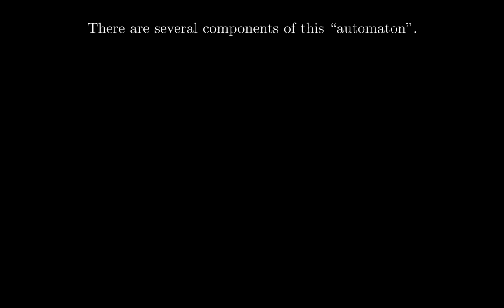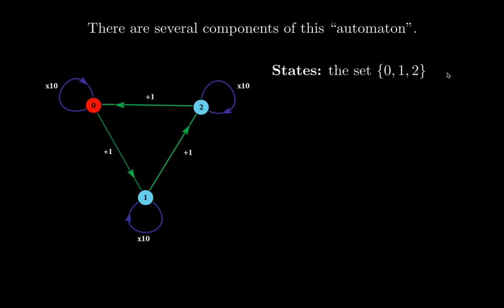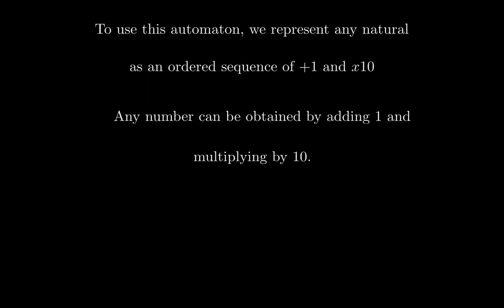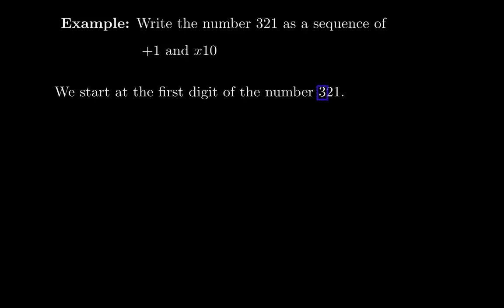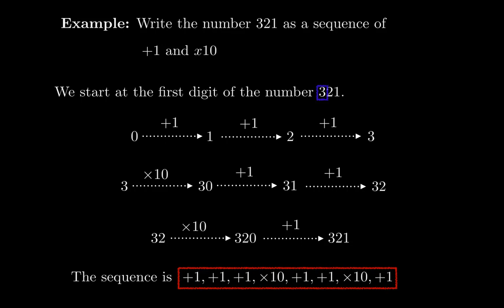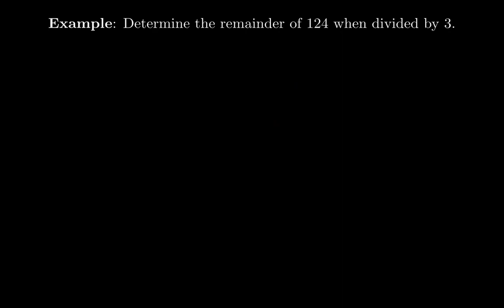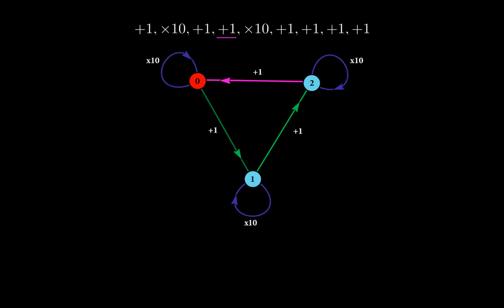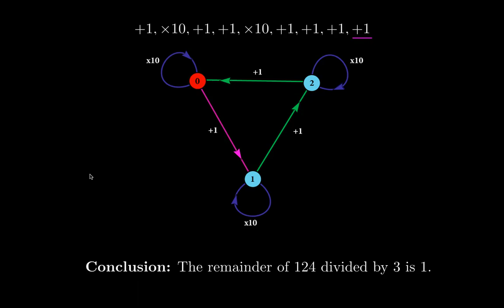Elementary Number Theory: Automaton of Divisibility by 3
An automaton of divisbvility by 3 is an structure that has a graphical representation allowing checking divisibility by 3. This video comer two examples using this idea.